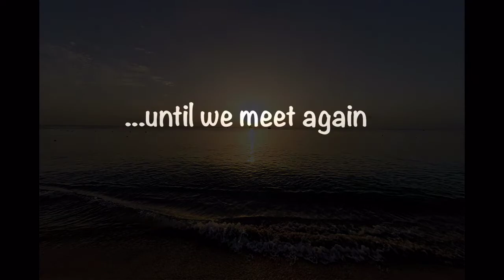Barbdos Briefly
A slideshow of our all to brief visit to family and friends in Barbados.